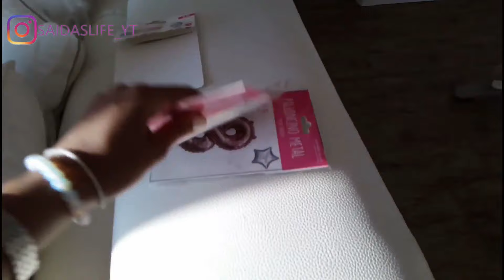🖤VLOG/COMPLEANNO 18 ANNI A SORPRESA/FINITO MALE🖤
Ciao a tutti eccomi con un nuovo video vlog..
Abbiamo fatto una festa a sorpresa per la mia nipotina che ha fatto 18 anni..

//AIUTATEMI E CONDIVIDETE IL VIDEO CON LE VOSTRE AMICHE//

Grazie ♡

Vi aspetto anche sui miei social riportati qui sotto baci

Saida♡